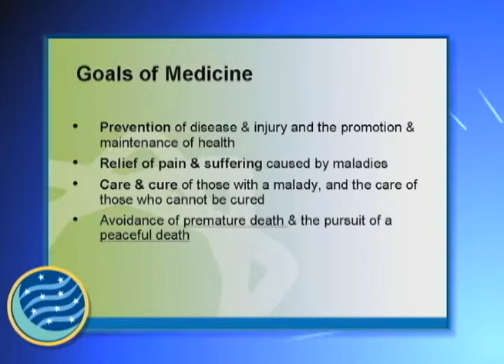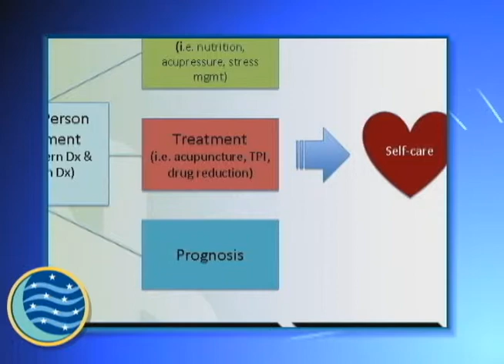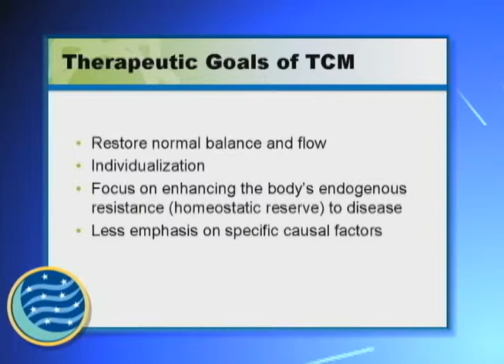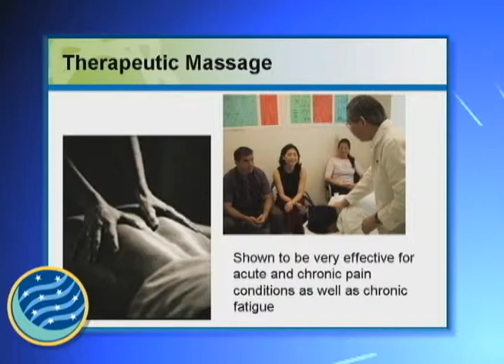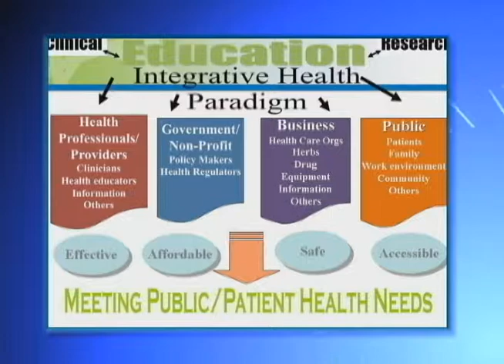Dr Hui Speaks on Integrative East-West Medicine Improving the Quality of Life of Cancer Patients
Traditional Chinese Medicine (TCM) practitioners diagnose and treat patients with cancer as they would patients with other diseases. TCM techniques involve education of self-care, acupuncture, acupressure, therapeutic massage, dietary and herbal remedies, and mind-body exercises such as Taichi and Qigong. This synergistic interaction optimizes the balance between the quality and quantity of life of the patient undergoing therapeutic interventions. Furthermore, improved communication and global collaboration among all stakeholders and healing traditions will take integration to a more advanced level in finding solutions for issues confronting patients with cancer and their family and community.